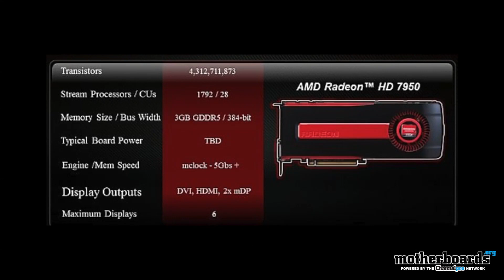Burning Motherboards, AMD 7950 Leak & Intel Ivy Bridge Release Date?